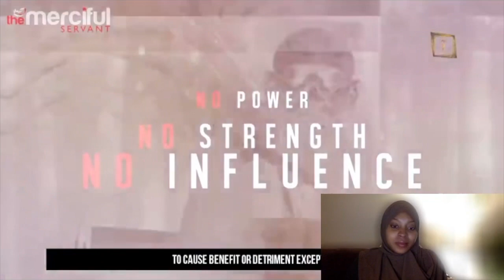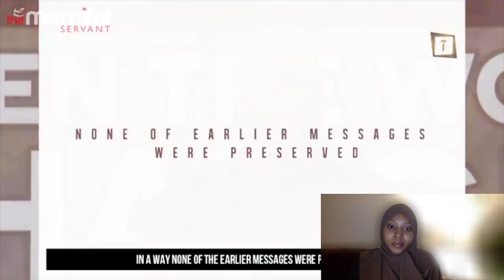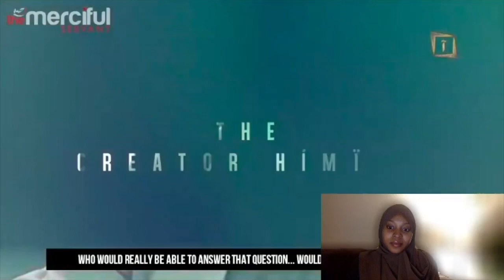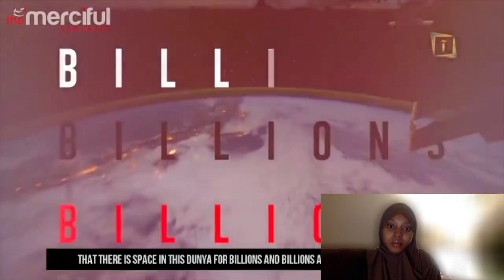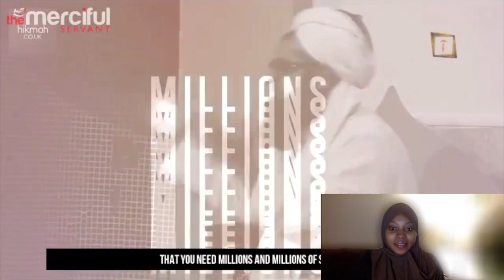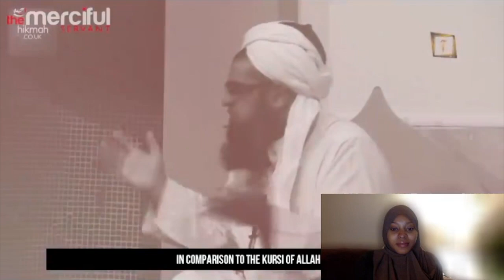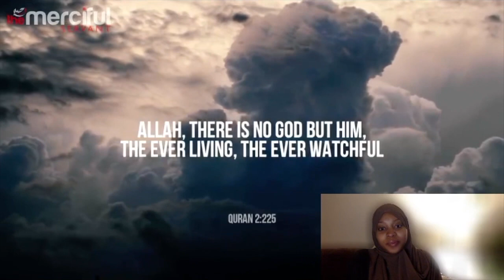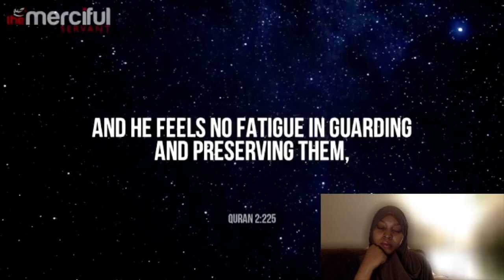Muslim Revert Reacts | The Throne of Allah - MINDBLOWING!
Asalaamu Alaikum. This channel was created to share my personal journey of learning and embracing Islam, self improvement and living mindfully.
Expect to see Reaction Videos, Vlogs, Tips and Lifestyle Updates.

In this video I react to The Throne of Allah from @TheMercifulServant